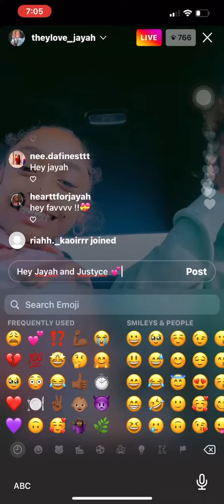jayah,justyce on live:tsquad_4l